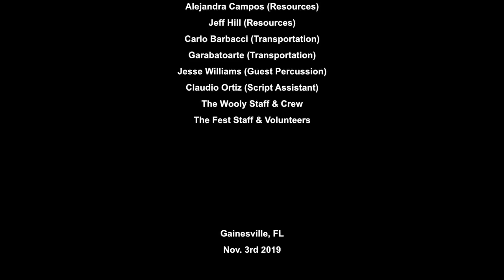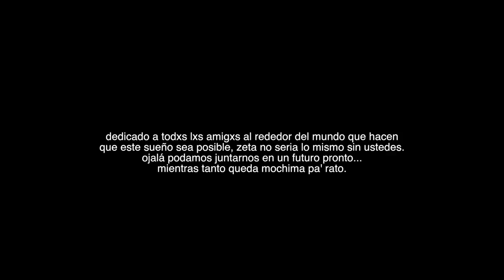"zeta at fest" (full set) Psychedelic Music in Spanish - Rock Band Concert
Recopilación de video en vivo de un recital de la banda de música en español Zeta durante The Fest FL el 3 de Noviembre de 2019. to learn more about Zeta

Zeta celebrated the released of their full length album Mochima in a live show performance during the Fest FL festival in the City of Gainesville, FL.

directed and edited by Dani Debuto
footage collected at The Wooly. Gainesville, FL

Produced by Dani Debuto, Juan Chi Yilo
and Garabatoarte

Tracklist:
0:03 - Intro 🥁
1:40 - Venezziola 📍
4:33 - Completar 🌙
7:40 - Oaya 💥
10:03 - La Flor de la Palabra 🌸
17:41 - Los Altos de Santa Fe ⛰️
25:14 - Magia infinita 🔮

Cast:
Yare (The Devil)
Juan Ricardo Yilo - Guitar / vocals / percussion
Daniel Hernandez Saud - Guitar / vocals / percussion
Gabriel Duque - Minor Percussion
Francisco Lujan - Major Percussion
Eduardo Sandoval - Drums
Antonio Pereira - Bass

Invited Artist:
Chris Fox - Trombone
John Underwood - Trumpet

Script and Style Coaching by Victor Huaman

Colourisation and Lettering by Juan Ricardo Yilo
Costume design by Daniel Hernandez Saud

Camera Crew:
James Meadows, Gabe Lugo
Matthew Zagorski, Christian Costello
Garabatoarte and Bryan Ostrow

Production:
Stage Designed by The Fest FL
Lightning and Sound by Justin Seip
Stage Manager Pat Wichman
The Wooly Manager Bailey Bruce
Artist Relation Randy Reddell
Artist Wrangler Alex Sinfield
Assistant Production on Set by Enrique Bajo
and Monserrat Miranda

The Fest FL Produced and Curated by Tony Weinbender

Audio:
Recorded by Schylar Woods
Mixed and Mastered by Justin Seip

Special Thanks to:
The Fest Fl Staff and Volunteers
The Wooly Staff & Crew
Samantha Hoskins (Hospitality)
Arturo Suarez (Hospitality)
Carlo Barbacci (Transportation)
Garabatoarte (Transportation)
Alejandra Campos (Resources)
Alyx Carrasquel (Assistant Production on Set)
Claudio Ortiz (Script Assistant)
Jesse Williams (Auxiliar Percussion on Los Altos)

All music written, performed and recorded by Zeta
During the "Mochima" official release party